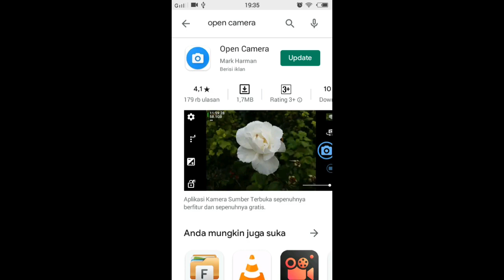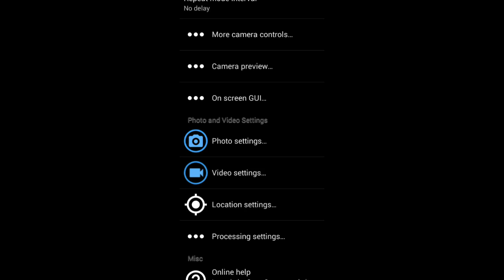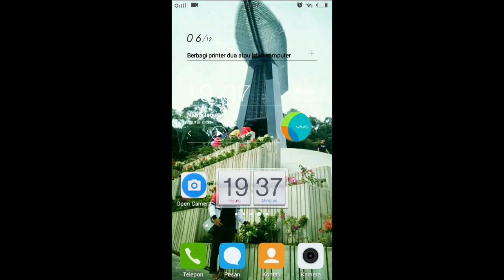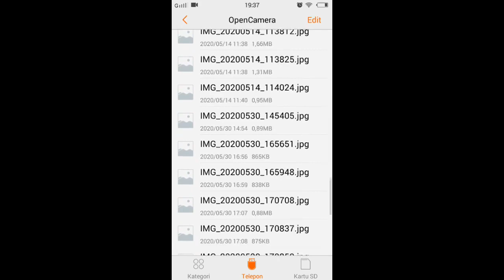Cara Menampilkan LOKASI, TANGGAL & WAKTU di Video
cara menampilkan lokasi, koordinat lokasi, tanggal dan waktu jam di video hp android sangat mudah dilakukan. video tutorial android diatas sangat cocok untuk kamu yang ingin mengabadikan moment indah bersama pasangan maupun teman dengan menambahkan tanggal dan jam di foto.
Video Tutorial ini juga cocok bagi anda para pekerja proyek dalam mengabadikan pekerjaan proyek dengan menyertakan titik koordinat yang dapat dicari melalui google Maps sebagai bentuk laporan kerja.
Kamera GPS, Map Kamera, Photo GPS, Koordinat Map Video